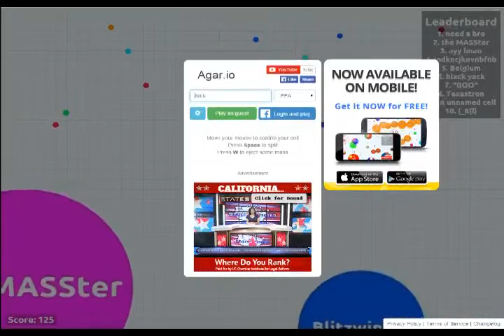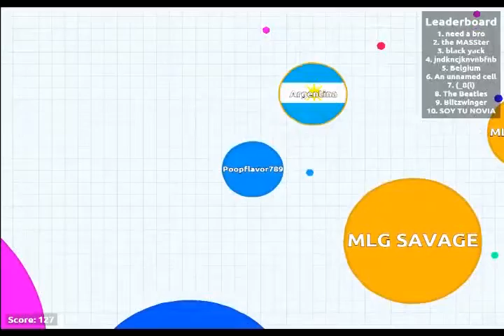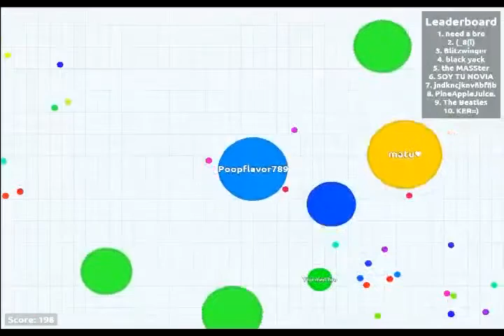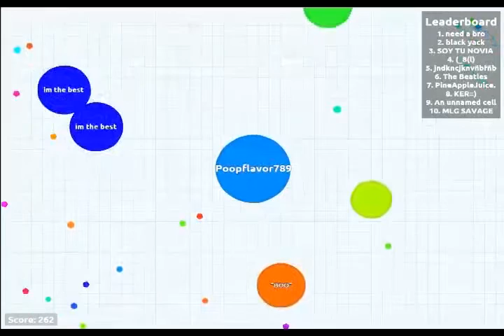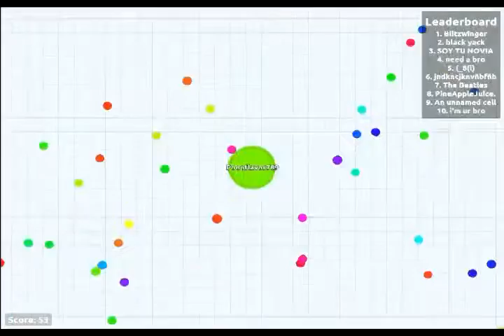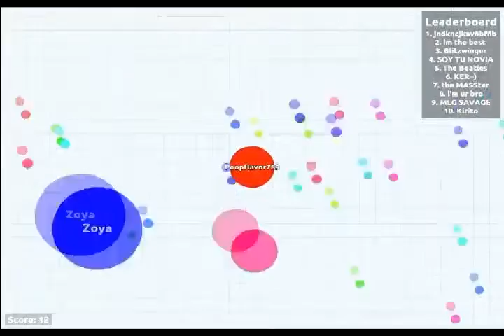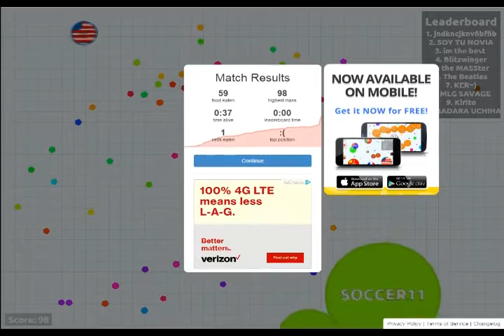RIG: Sick Agar.io!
I am sick, so why not play Agar.io? This is the first episode in the new series: Random Internet Games (RIG)